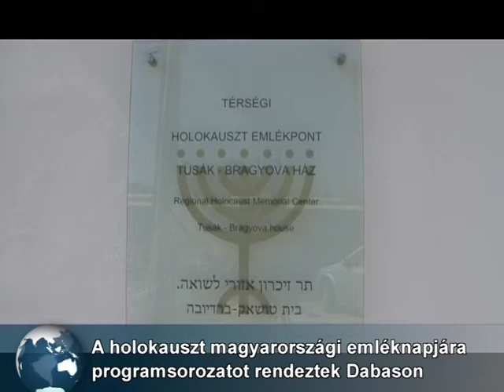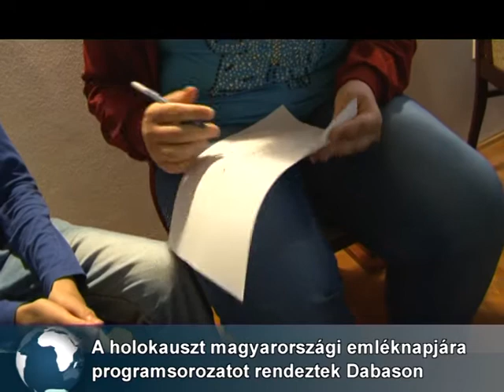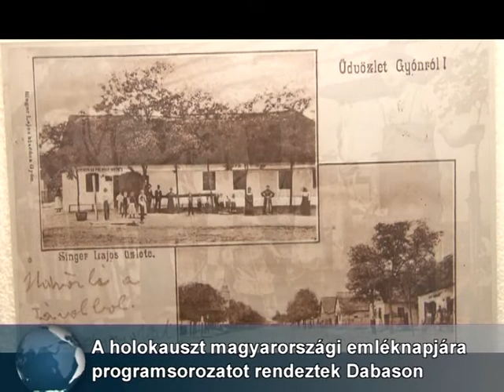Magyarországi holokauszt emléknap Dabason